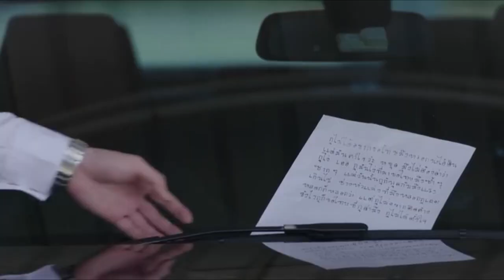Tin x Can - What I Want